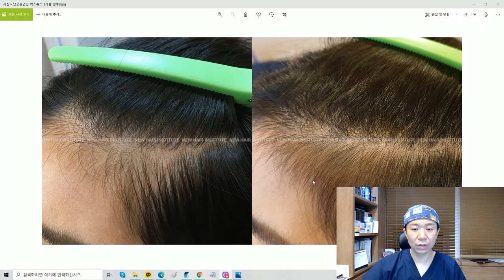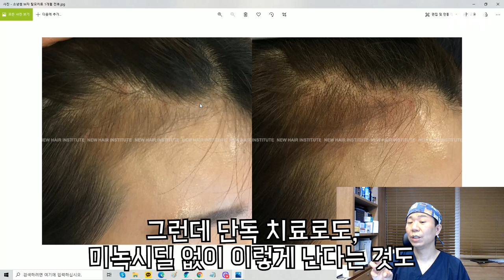엑스톡스 탈모치료 3개월 만에 잔머리가 송송송ㅣ전후보기reviewㅣ뉴헤어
*치료기간 3개월